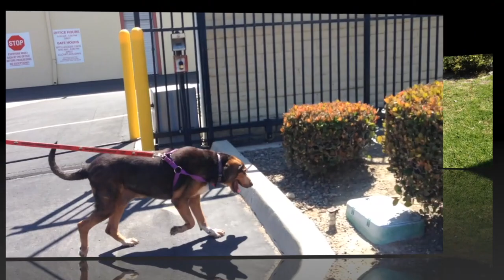Sally Noelle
Basset Hound Rescue of Southern California